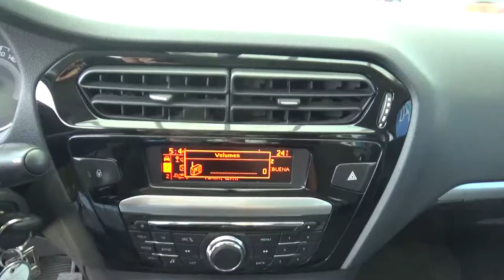Peugeot / 301 / 2017 - HJ512765